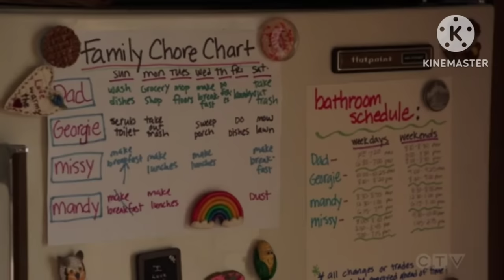Young Sheldon Season 7 Episode 4 The German Country Girl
Mary tries to blend in to Cooper house, also taking intrest in George's football team. Sheldon see's his parents in indecent condition.

TJ

Credit:
Young Sheldon
CBS
Warner Bros
Viacom
Jim Parsons
Chuck Lorre
Iain Armitage
Jason Alexander
Montana Jordan
Zoe Perry
Lance Barber
Emily Osment
Raegan Revord
Annie Potts
Matt Hope
McKenna Grace

For Latest Videos & More Visit...